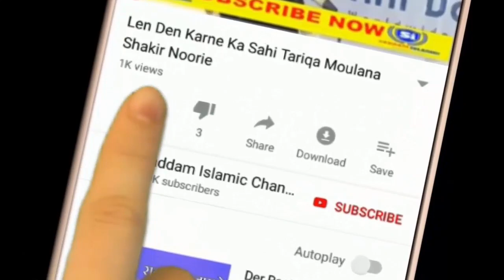Is Amal Ko Karne Se Pura Din Khushi Mein Guzrega Maulana Shakir Noori